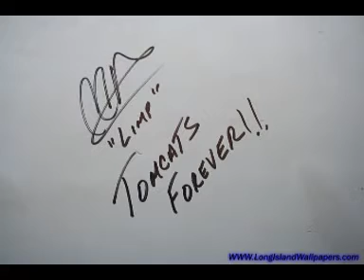Felix 101 F-14 Tomcat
Here Is The Last Flight from Felix 101.

I Miss You Baby I Hope Your Are in The Sky Now